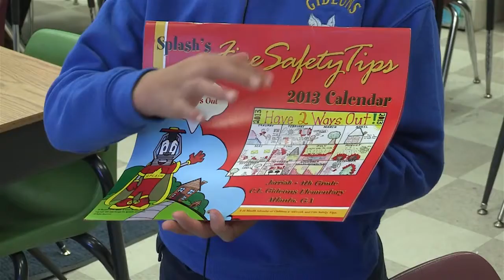APS22 Gideon Elementary REPORT 1-24-2013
Fire Safety and award for student